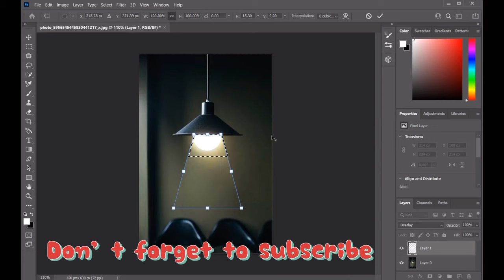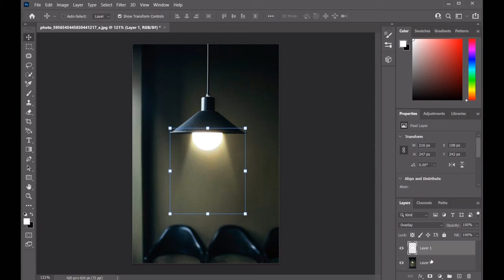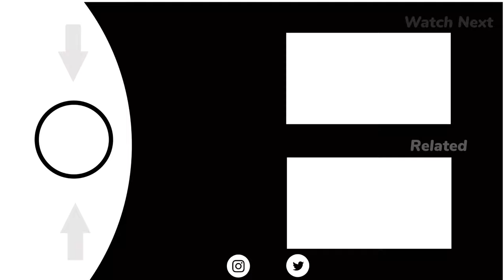How to Create a Spotlight Effect in Photoshop | Photoshop Tutorial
n this photoshop tutorial we are going to create a spotlight effect in photoshop. Today I will teach you the best way of creating a spotlight in adobe photoshop.